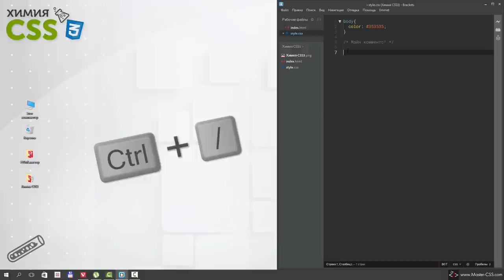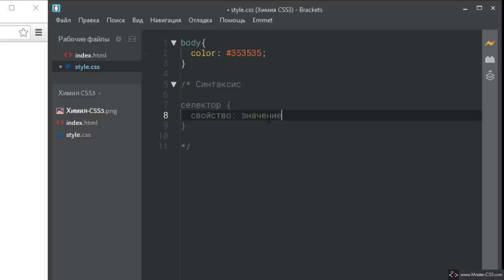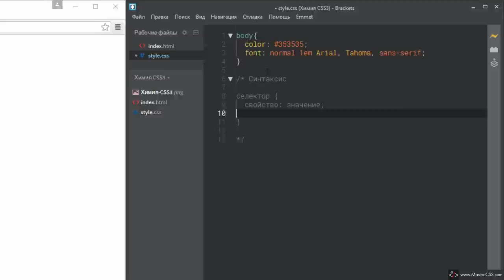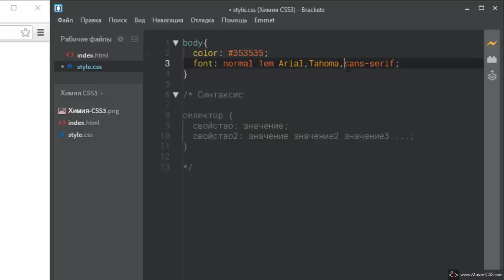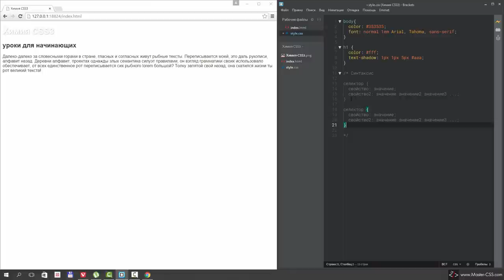2. [Уроки по CSS3] Синтаксис CSS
Это второй урок курс по CSS. В котором новички узнают про синтаксис таблиц стилей.

Вы узнаете что такое селекторы, как надо задавать свойства и их значения.